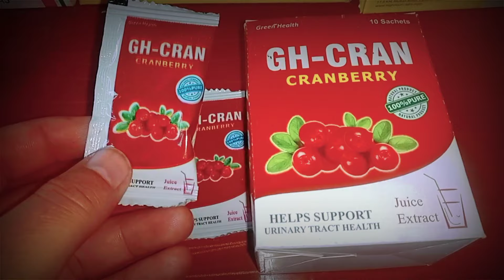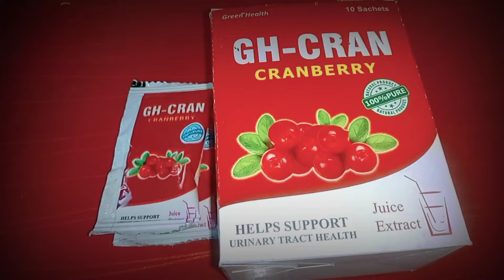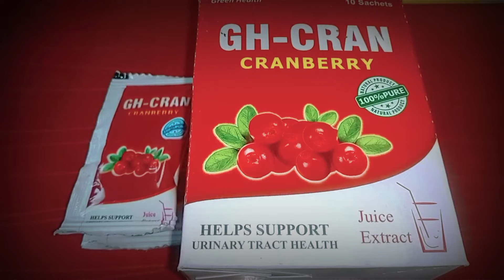cranberry sachets used side effect in urdu hindi /گردے مثانے کی درد اور پشاب میں قطررو کیلئے مفید /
cranberry sachets used for urine infection in urdu hindi
This medicine is used for kidney pain, pain at altitude, pain in the urinary tract, pain in wounds.
یہ ساشا مثانے کے درد گردے کے درد اور پیشاب کی نالی میں درد زخم قطروں کے لیے بہت ہی بہترین ہے اگر پیشاب کم ا رہا ہو اگر شاپ میں قطرے ہو جلن ہو اس کے لیے بہت ہی مفید ہے
Thanks ❤✌🏻